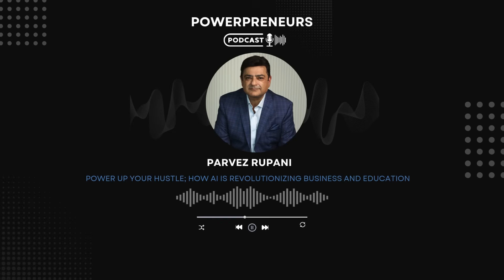Power up your Hustle; How AI is Revolutionizing Business and Education y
Dear Powerpreneurs

"Power up your Hustle: How AI is Revolutionizing Business and Education" explores the transformative impact of Artificial Intelligence (AI) on two key sectors—business and education. As AI technologies continue to evolve, they are reshaping how businesses operate, making them more efficient, data-driven, and innovative. In education, AI is enhancing personalized learning, streamlining administrative tasks, and providing new ways for students and educators to engage. This shift is unlocking new opportunities, helping businesses and learners stay ahead in an increasingly competitive world. In this context, AI is not just a tool, but a catalyst for growth and transformation in both fields.